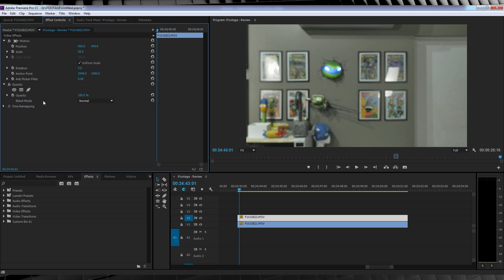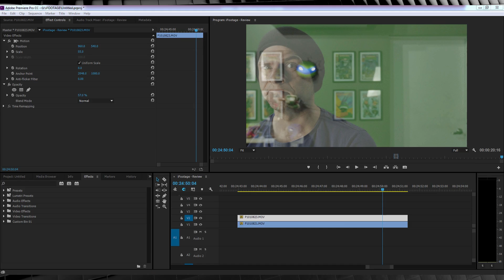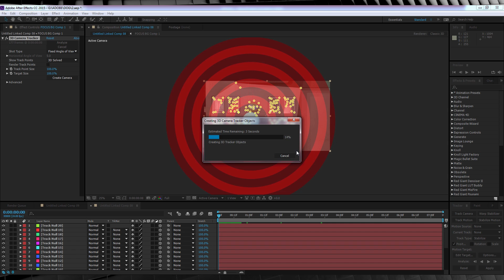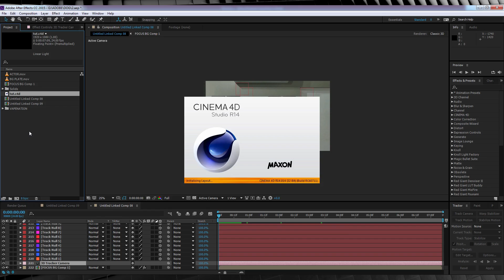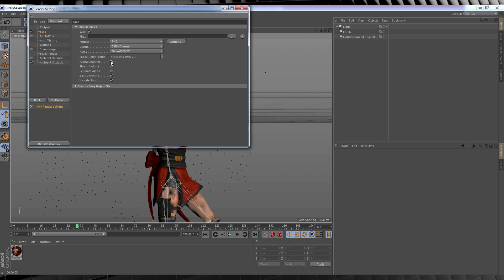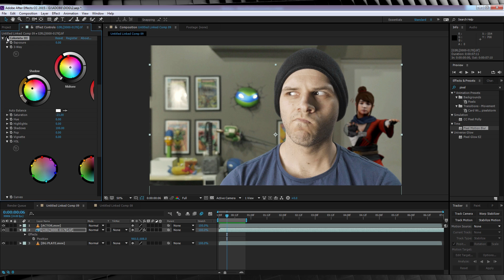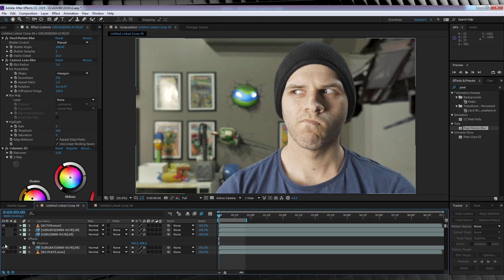Advanced Multiple Shot Combination After Effects Tutorial! | Film Learnin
In our last iFootage episode we combine motion controlled Green Screen footage, a background plate and throw in some 3D models for no reason in Adobe After Effects and Cinema 4D!